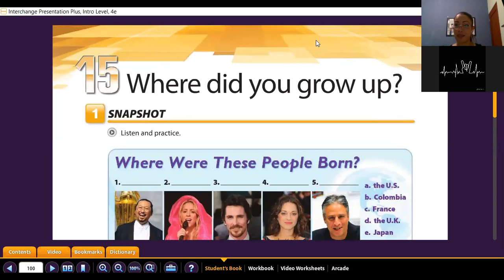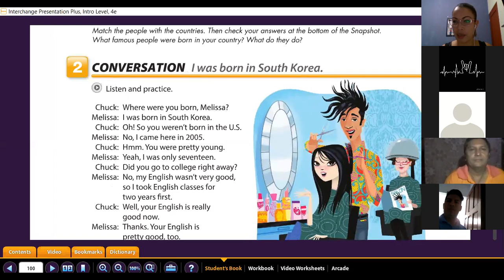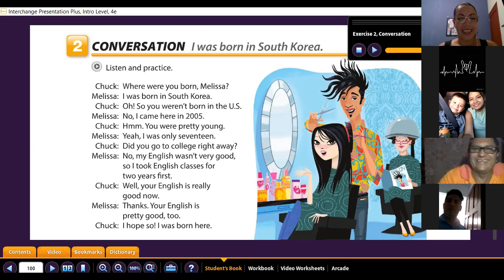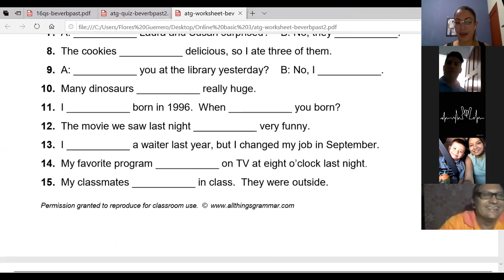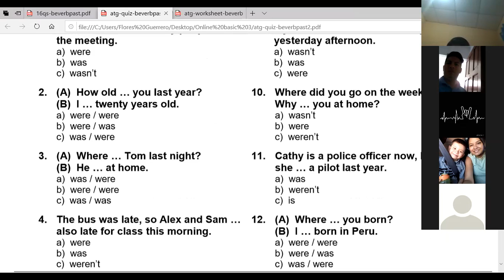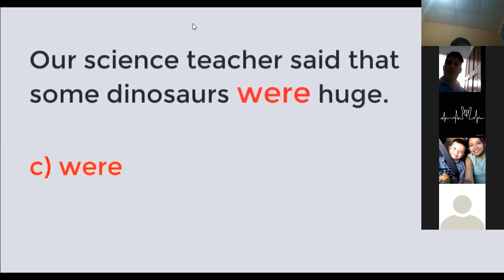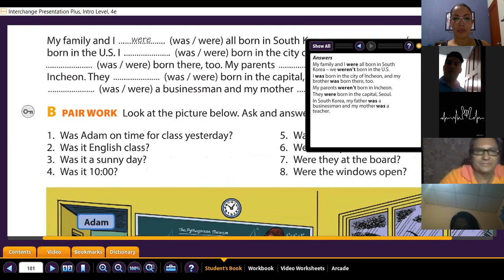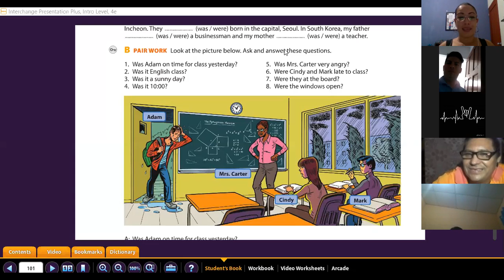Ingles Corporativo- Yes/no questions with was and were